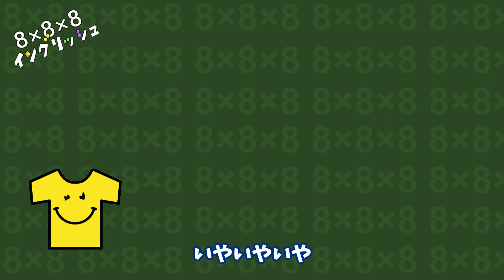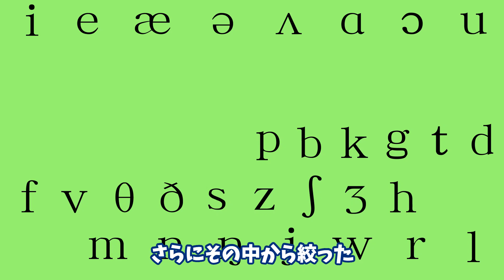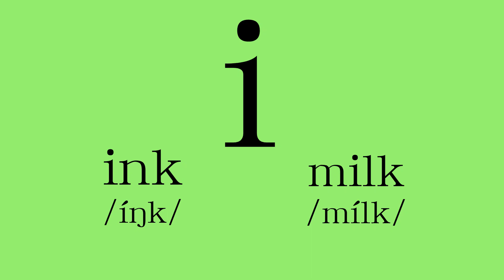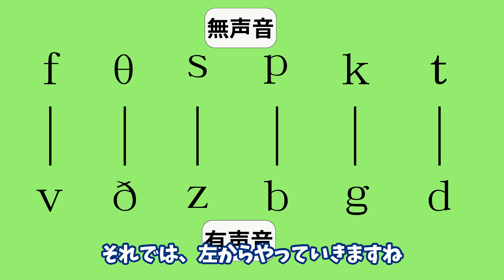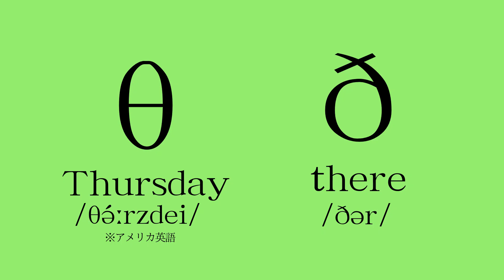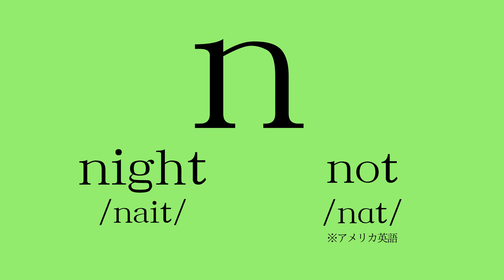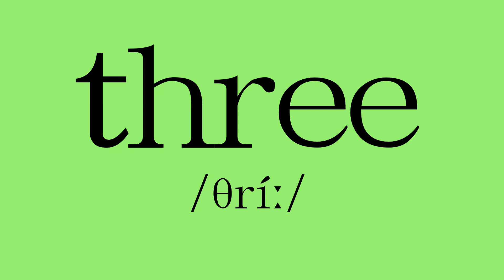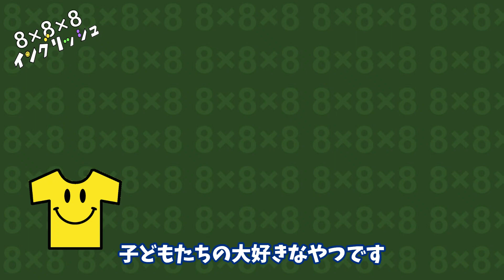1から10までキレイな発音で数えられるようになる動画【5歳児イングリッシュで、目指せ！ほぼオールイングリッシュ！】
とってもシンプルだけど、これが完璧に言えると皆さんの教室英語がビックリするほどこなれて聞こえるようになる秘密をお教えしましょう。それは、「数字」です。外国語の授業の中では、「数字」を使う場面がたくさんあります。
でも、綺麗な発音になりたいのに、どうやったら英語らしい音になるのかわからない！

大丈夫、発声の仕方を丁寧に練習していきますよ。
Let’s try together!

★今回は盛り沢山の内容なので、もくじをつけました。〈タイムスタンプ〉で練習したいところを選んで見てもらえます。ご活用ください。

◆◆もくじ◆◆

00:00   オープニング（ケロリ先生カウントダウン）
00:40   なぜ、日本人は英語の発音が苦手なのか
04:08   発音記号の基礎知識
07:51    母音の発音
12:24    有声音と無声音をペアでおぼえよう！
13:44    fの発音
19:00    nの発音
19:23   ｗの発音
19:53   ｒの発音
20:07   アメ玉1個でrabbitの発音
21:25    1～10を数えてみよう！
25:41    ロケットカウントダウン

◆◆参考文献◆◆　（★は楽しく読める度）
・日本人のための英語発音完全教本(アスク)★★★わかりやすい！
・新版　英語音声学・音韻論入門
フィリップ・カー [著](研究社)★難しい…ああ、大学のトラウマがあ…！
・もう1度始める英語発音入門(成美堂出版)
・世界ーわかりやすい英語の発音の授業 関 正生[著] (KADOKAWA)
★★★関先生の大ファンです。スイカの種は関先生の受け売りです！
・フォニックス〈発音〉練習 BOOK　　ジュミック今井［著] (明日香出版)
・mpiフォニックス認定試験－知識編-
★★お世話になってます。フォニックスといえば松香先生。

・小学校外国語についての知識
・教材・教具の紹介
・小学校外国語で使えるチャンツのウクレレ簡単講座
・授業で使える素材、BGM集
・ショート動画…知っておくとネタに困らない英語の文化のトリビア(雑学)集

◆◆◆About Me◆◆◆
神戸市生まれ。大学では英米文学を専攻。放送局勤務、フリーライター、10年間の海外生活を経て、縁あって2014年より小学校英語に関わることになりました。小学校教諭、小学校英語アドバイザーを経験した後、現在は公立小学校で、外国語専科教員として3年生から6年生までの指導にあたっています。
ｍpiフォニックス指導者認定資格、J-shine小学校英語上級指導者資格、小・中・高の教員免許資格あり。
放送局アナウンサー時代に培った好奇心と取材力、要約力をフルに活かして、小学校英語をわかりやすく簡潔に、そして楽しく！解説していけたらと思います。

◇◇◇引用元◇◇◇Thank you！！

【Music】

【Photo＆Illustration】
Unsplash